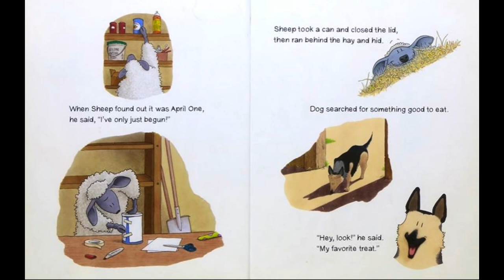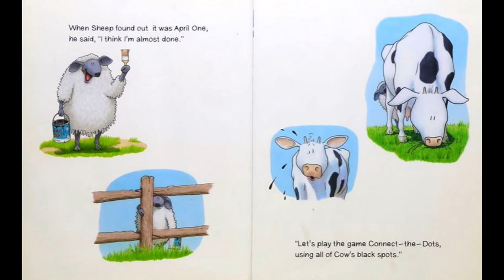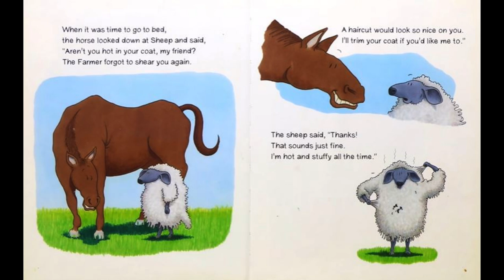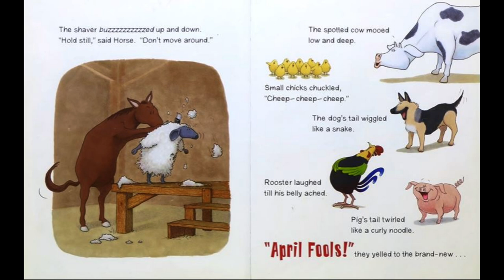April Fools: Barnyard Fun😝 - By Maureen Wright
Hello everybody👋🏼, It's story time with the Bookworms!📚 Todays story is called, April Fools: Barnyard Fun😝 - By Maureen Wright!!